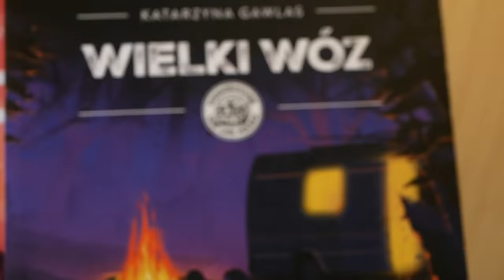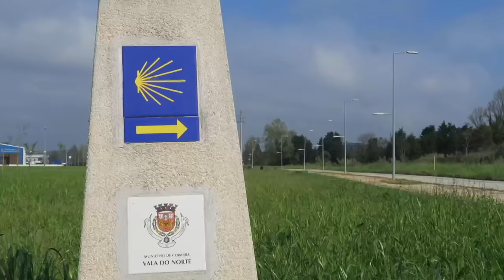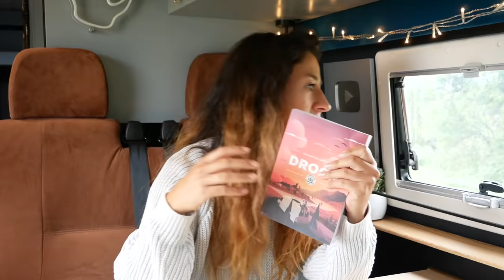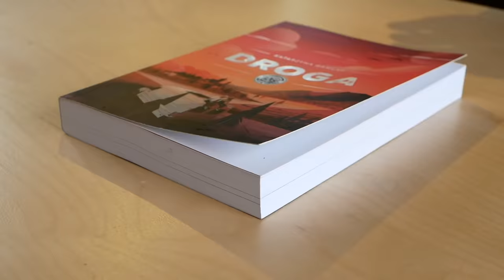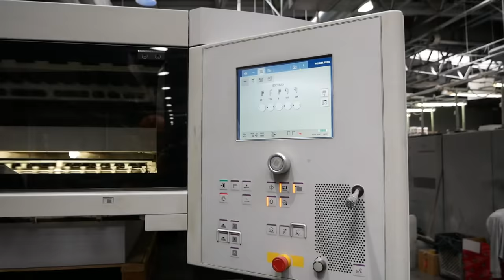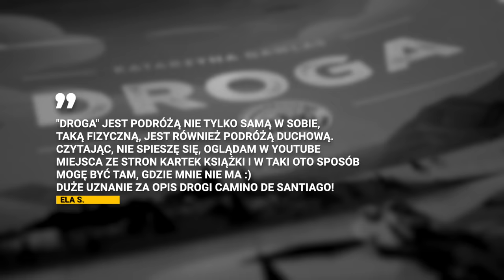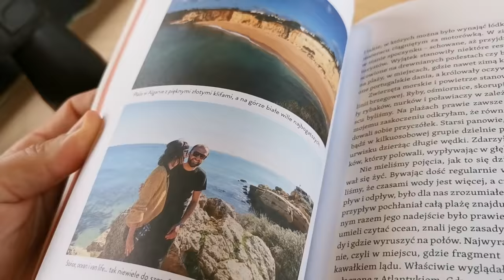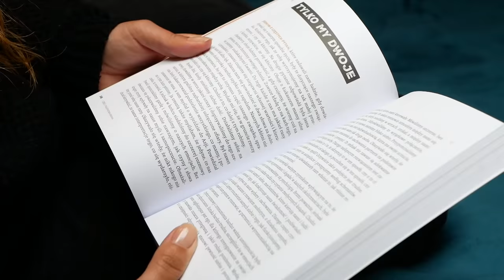NASZA DROGA ⛺ 🚐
W dzisiejszym filmie opowiemy Wam o naszej drodze, o van life, o podróży po Europie, spełnionych marzeniach i miejscówkach, które watro odwiedzić w kamperem lub vanem. ⛺🚐
📔 O książce DROGA możecie dowiedzieć się więcej tutaj a żeby ją zamówić kliknijcie tutaj

📢 Nasza kolejna książka została wydana przez ekipę Busem Przez Świat, którzy zaprosi nas do współtworzenia bestsellerowego Poradnika podróży samochodowych i van life'u. Jest to kompendium wiedzy o podróżach w vanie, samochodzie czy innym środku transportu. Dowiesz się z niej jak przygotować się na podróż, co spakować, jak wybudować vana, oraz masę innych przydatnych informacji